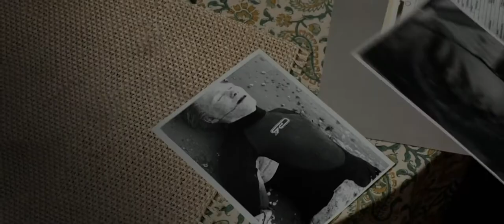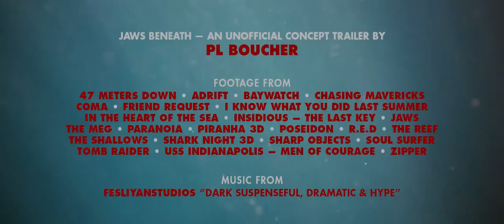JAWS BENEATH (2021) Official Trailer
Concept Trailer by P.L. Boucher